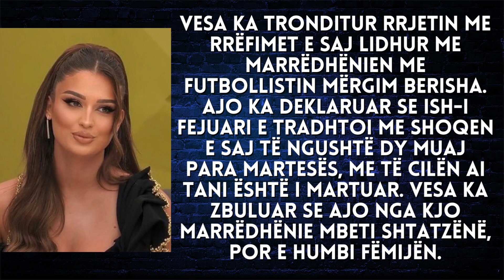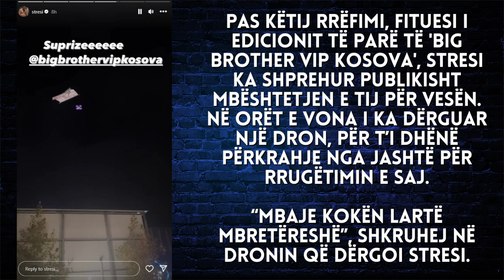Vesa tronditi rrjetin me rrëfimin e saj, Stresi bën gjestin e madh për banoren -2023